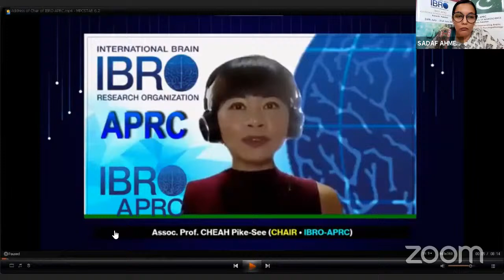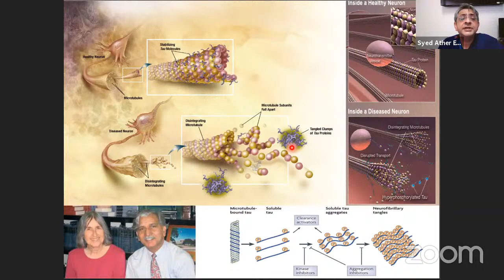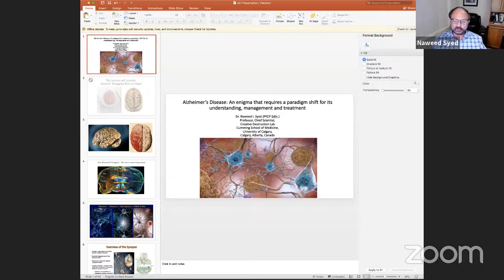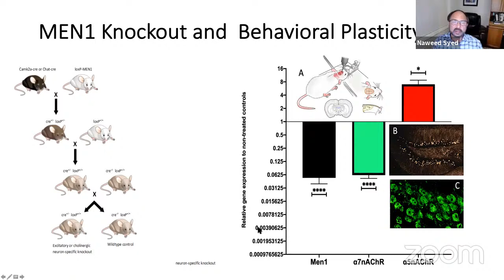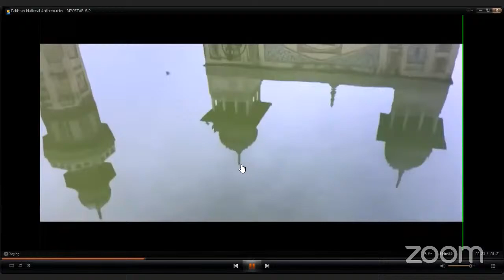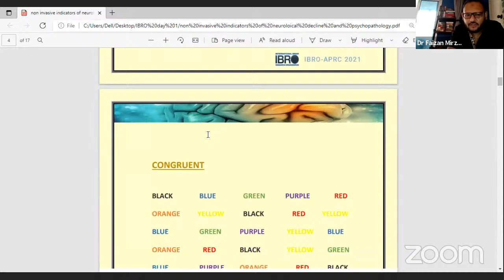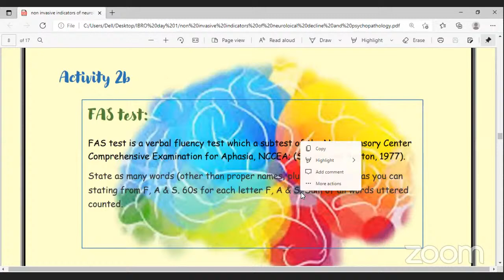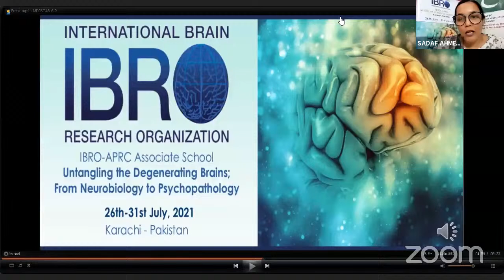IBRO-APRC ASSOCIATE SCHOOL OF NEUROSCIENCE (26th July - 31st July 2021)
A 6 days school comprised of talks, activities, and lab tutorials - This School will focus to gather all the experts in the diverse fields of neurosciences working on solving the mysteries of degenerative brains and to discuss this public health burden of neurodegenerative diseases with recent advances of human and animal research. That will help to integrate participants with a growing opportunity for revising pre-existing methodologies, enhance critical thinking about new techniques, and to establish them locally